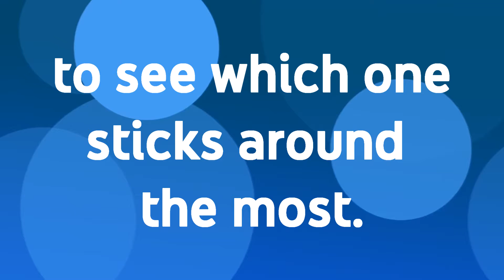Obligatory Channel Trailer for 2021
Welcome to the new year of 2021. Let's hope this will be better than 2020. Here, you can expect random stuff that spawns from my mind.
Songs by STBlackST and Scoutellite.